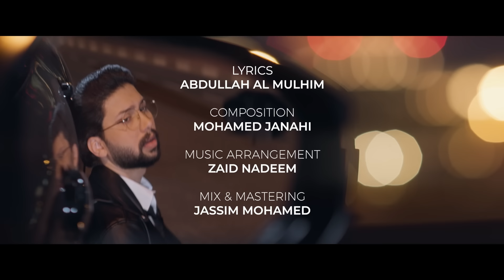Bader Hakeem - Dheeq El Shawaree | بدر حكيم - اغنية ضيق الشوارع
Bader Hakeem - Dheeq El Shawaree
بدر حكيم - اغنية ضيق الشوارع

أغنية : ضيق الشوارع
غناء : بدر حكيم
كلمات : عبدالله الملحم
الحان : محمد جناحي
توزيع موسيقي : زيد نديم
وتريات : تامر فيضي
صولو تشيلو : أحمد طه
جيتار : أحمد روكت
إيقاع : سمير القطان
مكس وماستر : جاسم محمد
تم التسجيل في استوديو Onetake

2023 - توزيع بلاتينوم ريكوردز
2023 - Platinum Records FZLLC